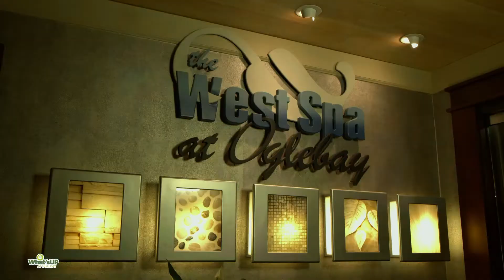What's Up at Oglebay | Merry Christmas 2021!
Here’s What’s Up at Oglebay! | December 24-26, 2021